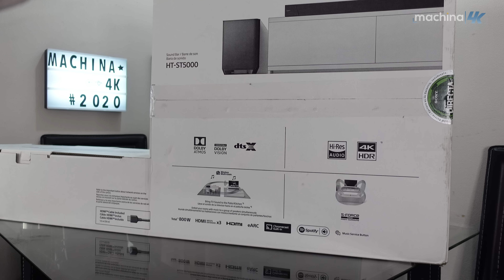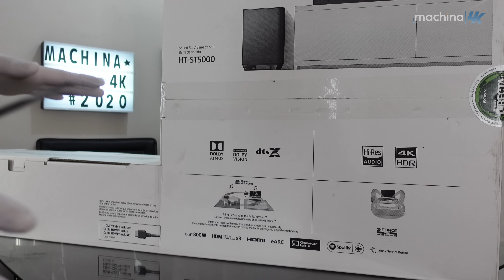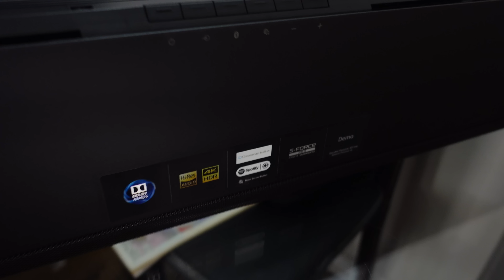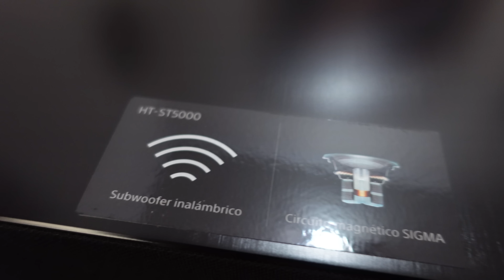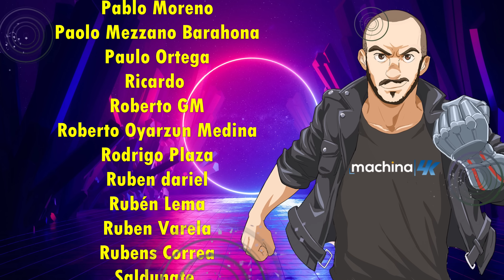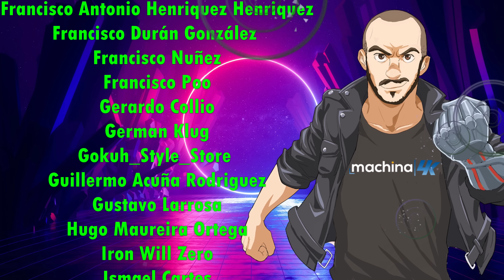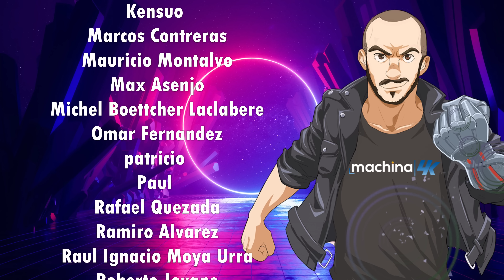Sony HT-ST5000 7.1.2 Atmos Soundbar Unboxing 🤩 ¡¿Al fin con la mejor Barra de Sonido entre manos?!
🔵ATTRIBUTION 🔵